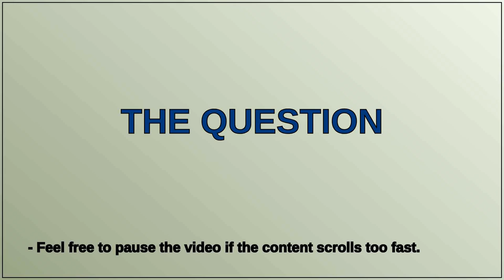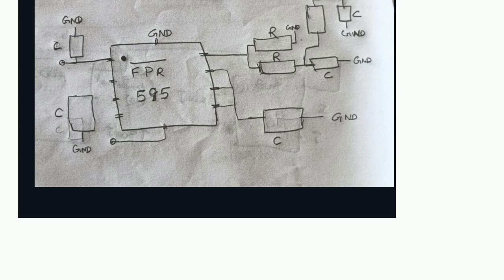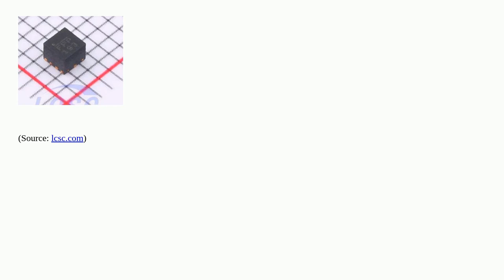Electronics: Identifying the following SMD component "FPR 595" (with top bar and dot)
Identifying the following SMD component "FPR 595" (with top bar and dot)

A special thanks goes out to the community

  surface-mount identification components